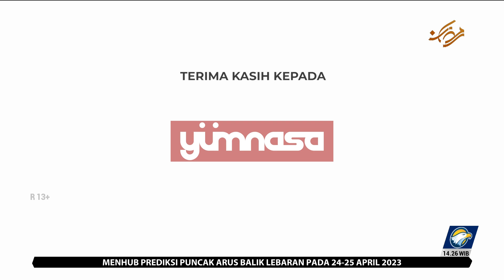Islam Untuk Indonesia Maju - Bela Negara (4): Bela Negara Refleksi Iman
MetroTV, Berbincang tentang ajaran dan kehidupan Agama Islam dengan bertemakan Bela Negara (4): Bela Negara Refleksi Iman.